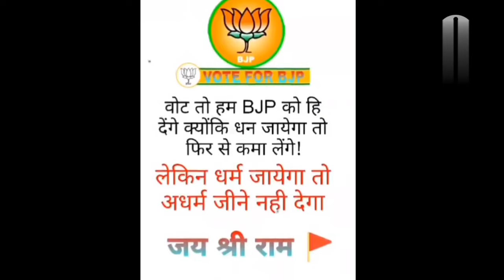manjeet pal singh sawrad | manjit pal singh sawrad | mukesh bhakar news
manjeet pal singh sawrad | manjit pal singh sawrad | karni singh ladnun news today

manjeet pal singh sawrad  | manjit pal singh sawrad | manjeet pal singh | anandpal singh

manjeet pal singh sawrad  | manjit pal singh sawrad | manjeet pal singh | karni singh ladnun

manjeet pal singh sawrad  | manjit pal singh sawrad | manjeet pal singh | anandpal singh status

Rajasthan Election 2023: BJP के इन प्रत्याशियों के टिकट पर खतरा ! BJP | Vasundhara Raje | CP Joshi

manjeet pal singh sawrad  | manjit pal singh sawrad | manjeet pal singh | manjit pal singh

Rajasthan Election 2023 : Delhi में BJP की टिकटों को लेकर मंथन जारी | Vasundhara Raje | CP Joshi

Rajasthan Election 2023 : Jyoti Mirdha BJP में शामिल होने के बाद Congress पर बोला बड़ा हमला | News

First India पहुंचा आमजन के पास, जानिए लाडनूं विधानसभा की जनता किसके साथ ?  | Rajasthan Election 2023

video tage
Rajasthan News
Jaipur jila News
Rajasthan ki News
Ajmer News
Alwar News
Banswara News
Baran News
Barmer News
Bharatpur News
Bhilwara News
Bikaner News
Bundi News
Chittorgarh News
Churu News
Dausa News
Dholpur News
Dungarpur News
Hanumangarh News
Jaisalmer News
Jalore News
Jhalawar News
Jhunjhunu News
Jodhpur News
Karauli News
Kota News
Nagaur News
Pali News
Pratapgarh News
Rajsamand News
Sawai Madhopur News
Sikar News
Sirohi News
Sri Ganganagar News
Tonk News
Udaipur News
Yogita
Yogita Singh
manjeet pal singh sanwrad
manjeet pal singh song
manjeet pal singh samrat
मंजीत पाल सिंह
manjeet pal singh ladnun
मंजीत पाल सिंह सांवराद
manjeet pal singh ka kafila
manjeet pal singh ka song
manjeet pal singh status
manjeet pal singh jodhpur
manjeet pal singh video
manjeet pal singh ka bhashan
manjeet pal singh sanward
मंजीत पाल सिंह सॉन्ग
मंजीत पाल सिंह का सॉन्ग
manjeet pal singh sawrad song
मंजीत पाल सिंह सम्राट
मंजीत पाल सिंह सांवरा
मंजीत पाल सिंह का वीडियो
मंजीत पाल सिंह स्टेटस
anandpal singh encounter
anandpal singh song
anandpal singh dance
anandpal singh video
anandpal singh status
anandpal singh song video
anandpal singh movie
anandpal singh gangster
anandpal singh story
anandpal singh interview
anandpal singh web series
anandpal singh biography in hindi
anandpal singh song chotu singh rawna
anandpal singh song dj remix
anandpal singh song status
anandpal singh song chhotu singh ravana
anandpal singh song dk thakur
anandpal singh song dance
anandpal singh song punjabi
anandpal singh song dj
anandpal singh song shero ka sher
anandpal singh song remix
anandpal singh movie jimmy shergill
anandpal singh movie trailer
anandpal singh movie status
anandpal singh movie scenes
anandpal singh movie dialogues
anandpal singh movie song
anandpal singh movie name
anandpal singh par bani movie
anandpal singh rajput movies
anandpal singh status video
anandpal singh status song
anandpal singh status happy birthday
anandpal singh status birthday
anandpal singh dance status
thakur anandpal singh status
anandpal singh brother status
anandpal singh song whatsapp status
anand pal singh new status
dada anandpal singh status birthday
anandpal singh dance song
anandpal singh gangster story
anandpal singh gangster status
anandpal singh gangster song
anandpal singh gangster rajasthan
anandpal singh gangster movie
anandpal singh gangster encounter
anandpal singh gangster biography
anandpal singh gangster video
anandpal singh gangster life story
anandpal singh gangster dance
anandpal singh gangster interview
anandpal singh gangster ki kahani
anandpal singh gangster kaise bana
anandpal singh story movie
anandpal singh story hindi
anandpal singh history
anandpal singh history in hindi
anandpal singh video status
anandpal singh video song
anandpal singh video dance
anandpal singh ke video
anandpal singh real video
anandpal singh last video
anandpal singh original video
anand pal singh new video
मंजीत पाल सिंह का काफिला
manjeet pal singh
manjit pal singh gangster
manjeet pal singh sawrad status
manjeet pal singh sawrad kafila
manjeet pal singh sawrad speech
manjeet pal singh kafila
manjit pal singh kafila
manjit pal singh jodhpur
मंजीत पाल सिंह का भाषण
anandpal
anandpal Singh
anandpal song
anandpal Singh status
anandpal Singh movie
anandpal encounter
anandpal  singh dance
Manjeet Pal Singh Sawrad
sawrad
Manjeet Pal Singh

Produced By: prajapati motivation
Edited By: govind prajapat
Reported By: shiva charan
Cameraman :shiva